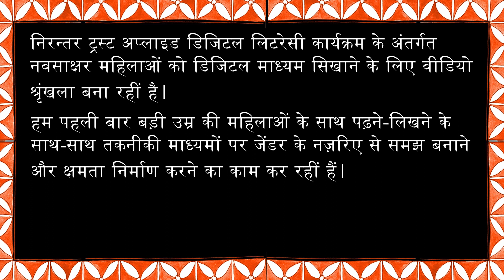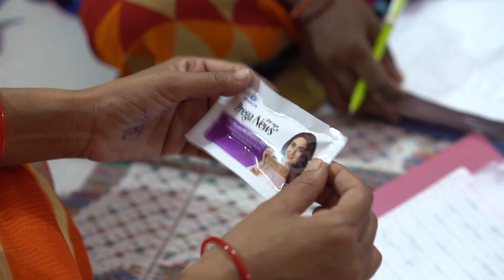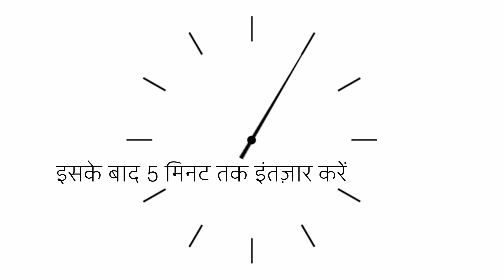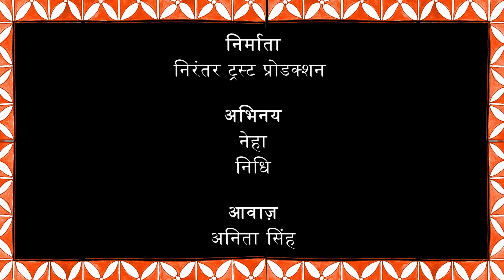Pregnancy kit ka istemal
Nirantar presents to you our series of digital content. This series has been made under the digital literacy program – Applied Digital Literacy Programme (AppDiL) for neo-literate women of rural India. In this one of a kind series we present to you videos which are developed to impart literacy and digital skills to the women. Nirantar works in Uttar Pradesh with Gram Vikas Seva Sansthan (GVSS) for this program. For this program, GVSS works with 900 women who work in a dairy cooperative, in 30 villages and 3 blocks of Pratapgarh district. We work as a resource group for this project where for the first time we have developed digital literacy content for non-literate rural adult women. Here we work with a feminist approach to build capacities from a perspective of gender while making these women literate and teaching them use of digital mediums. We have developed these videos in an interactive creative manner using easy language to make learning simpler for our women. Presenting you our video on learning how to use pregnancy kit.

पेश है निरंतर द्वारा निर्मित वीडियो श्रंखला। इस श्रंखला को हमारे डिजिटल साक्षरता कार्यक्रम- ‘एप्लाइड डिजिटल लिटरेसी प्रोग्राम‘ (AppDiL) के अंतर्गत बनया गया है। इस श्रंखला में हम आपके सामने लाएंगी ऐसे वीडियो, जिन्हें नव साक्षर महिलाओं की पढ़ने-लिखने की क्षमताओं और डिजिटल माध्यमों को चलाने की क्षमता बढ़ाने के लिए बनाया गया है। निरंतर संस्था इस कार्यक्रम को उत्तर प्रदेश में ग्राम विकास सेवा संस्थान (जी.वी.एस.एस) के साथ संचालित कर रही है. इस कार्यक्रम को जी.वी.एस.एस संस्था प्रतापगढ़ जिले के तीन ब्लॉक (मंगरौरा, पट्टी, कोहरौड़) में 30 गाँव के डेयरी कोआपरेटिव से जुड़ी 900 महिलाओं के साथ काम कर रही हैं। हम इस कार्यक्रम में एक संदर्भ समूह के रूप में काम कर रही है, जिसमें निरंतर पहली बार बड़ी उम्र की महिलाओं के साथ पढ़ने-लिखने के साथ-साथ तकनीकी माध्यमों पर जेंडर के नजरिए से समझ और क्षमता निर्माण कर रही है। इन वीडियो की भाषा अत्यंत सरल है और सीखने - सिखाने की प्रक्रिया को मनोरंजक ढंग से प्रस्तुत किया गया है। इस विडियो में हम प्रेगनेंसी किट का इस्तेमाल करना बता रहीं हैं।